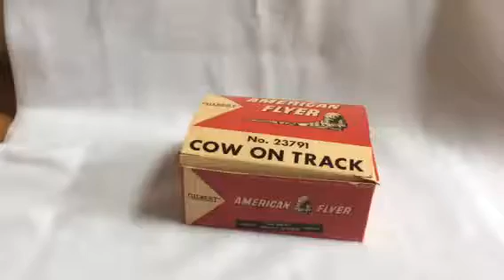chicagodos cow on track SOLD